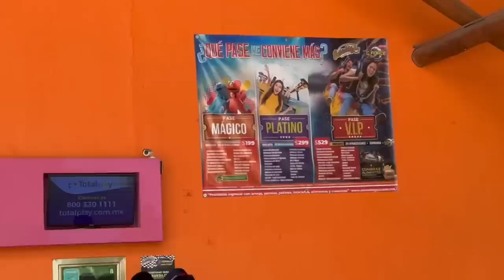ASÍ NOS DIVERTIMOS NOSOTROS EN LA SELVA MÁGICA🎢🎟🤣 LOS TOYS/MAYVE CASTRO‼️